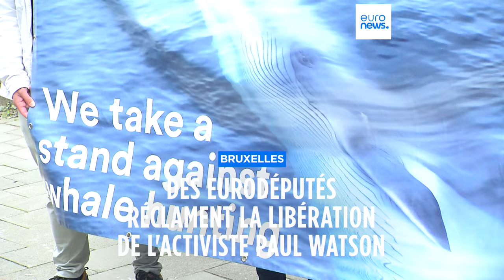Des députés européens demandent la libération du militant Paul Watson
Le militant américano-canadien a été arrêté au Groenland à la suite d'une rencontre en 2010 avec un baleinier japonais.